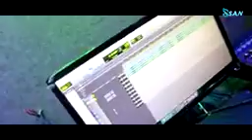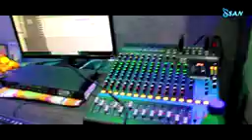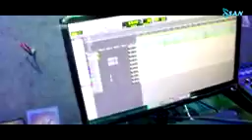JAB UTHE MERA JANAZA MAYYAT SAD GAJAL SONG